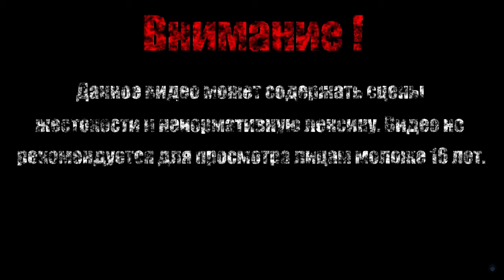ЗАБЫТАЯ КРЕПОСТЬ【Dark Souls II Scholar of the First Sin】#14